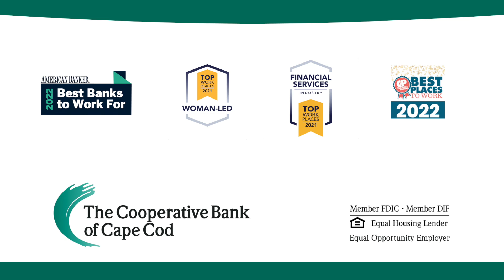How does The Coop support the community?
As an independent, mutual institution, reinvesting in the community is part of our job. That means supporting the most vulnerable members of our community and helping our neighbors and friends be financially confident. Our employees aren’t just bankers, they’re community bankers. And they’re passionate about it. They support the arts, veterans, conservation of our natural resources, our children, families, and seniors.

MEMBER FDIC | MEMBER DIF | EQUAL OPPORTUNITY EMPLOYER